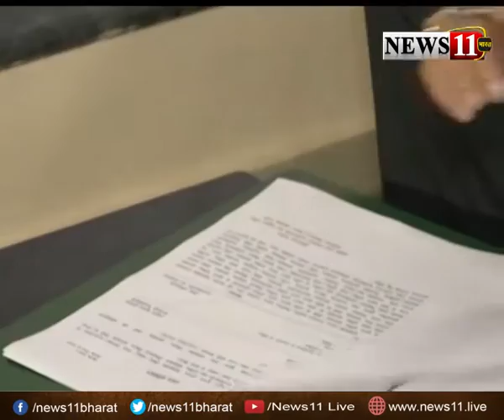राहुल पुरवार ने किया मुख्‍य निर्वाचन पदाधिकारी का पदभार ग्रहण